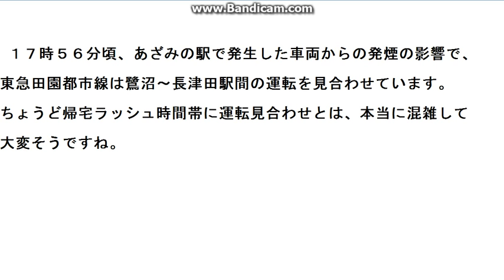速報！東急田園都市線で発煙のため運転見合わせに緊急物申す！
２７日１７時５６分頃、あざみ野駅で発生した車両から煙で運転見合わせに骨川が緊急物申す